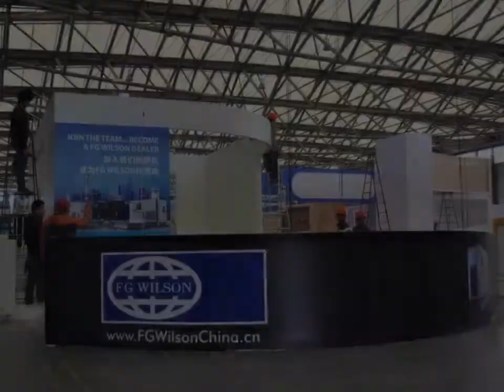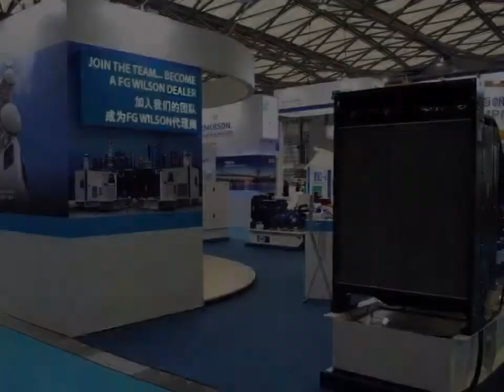FG Wilson at the International Power and Generating Sets Exhibition in Shanghai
Thank you to all those who visited our stand this year at the  International Power and Generating Sets Exhibition in Shanghai. If you missed it see the video of the stand build and photos taken during the exhibition.